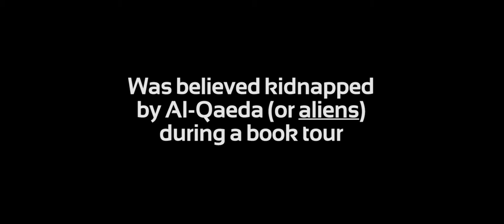The Kidnapping of Michel Houellebecq - Official Trailer #1 - French Movie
A Dramatic Comedy by Guillaume Nicloux, with Michel Houellebecq.

In 2011, while in the middle of a promotional book tour, French author and provocateur Michel Houellebecq disappeared. Some thought he was holed up drunk somewhere; others speculated that he had been taken hostage by Al-Qaeda. Houellebecq himself, who reappeared after a few days, has never offered any explanation of any kind... until now. In this farcical bit of cinematic speculation that manages to recall the work of both O. Henry and Charlie Kaufman, Houellebecq plays himself for writer/director Guillaume Nicloux, who posits that Houllebecq fell into the hands of three amateur kidnappers. Somewhere deep in the Parisian suburbs, Stockholm syndrome gets twisted up in knots as the intellectual diva and his muscle-bound captors find common ground in this wryly funny tale of ransom, writing and cigarettes.